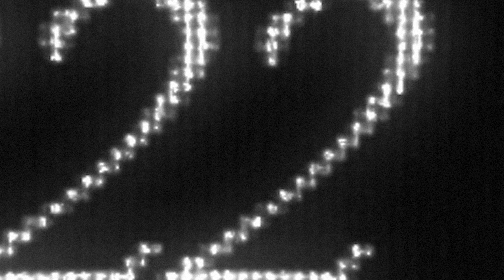KivxBoii - 222 (Video Oficial)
222

Mix:  @kivxboii
Master:  @kvtylo

Dirigido por @blaackmatter & @kivxboii
Edición: @kivxboii